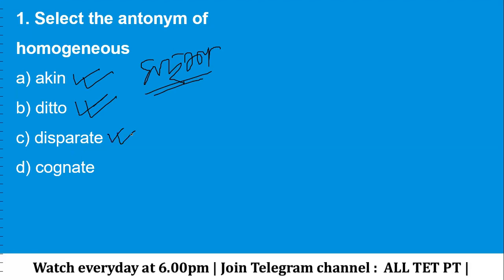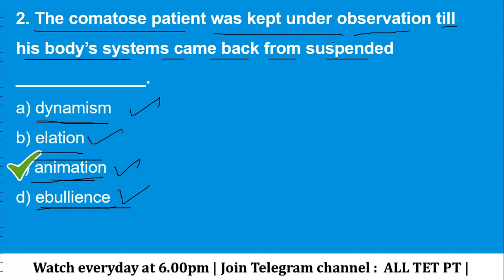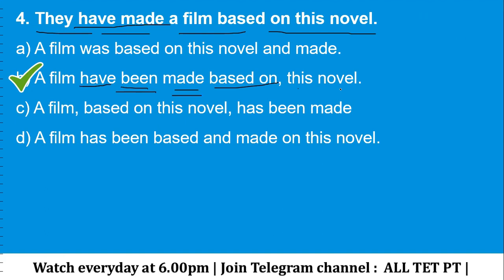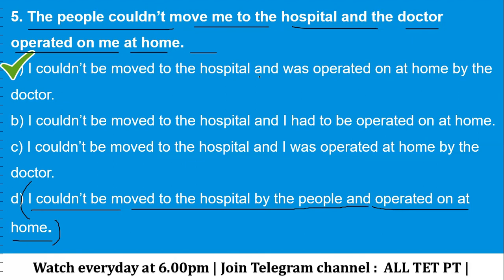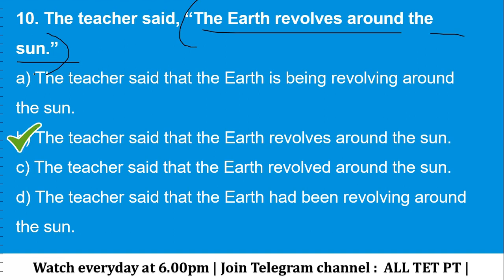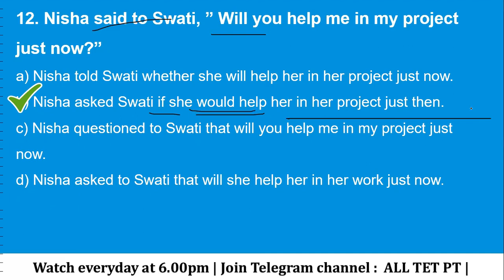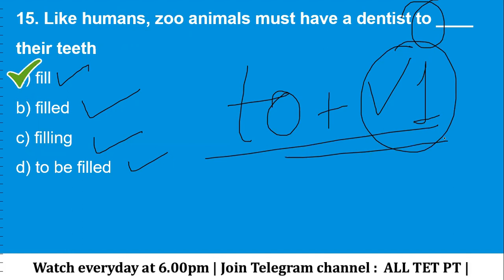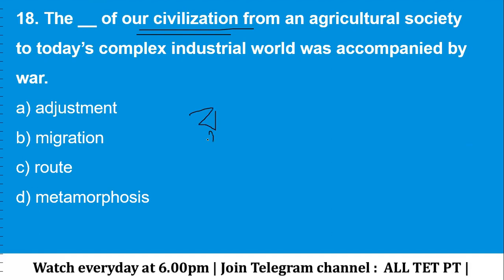Primary TET 2022 || English Practice Set–27 || WBTET English Question ||English Grammar & Vocabulary